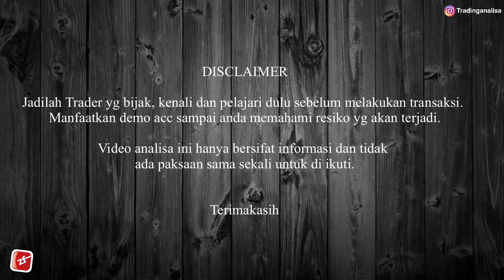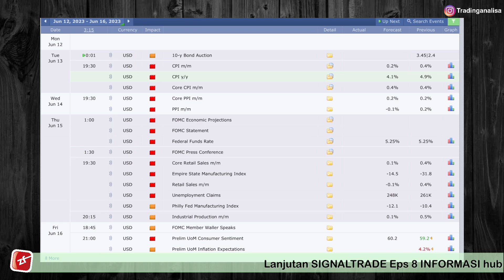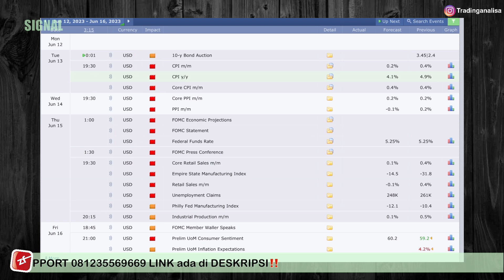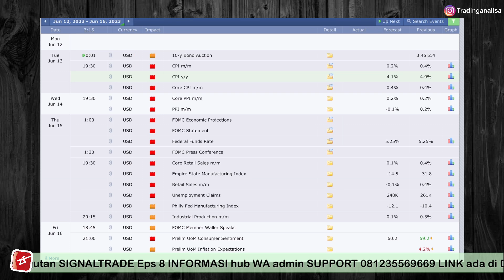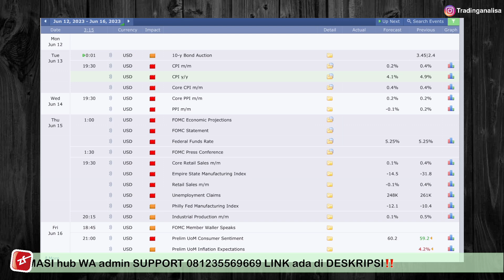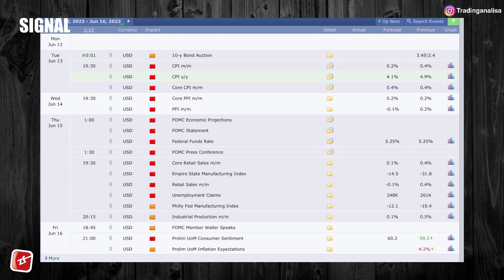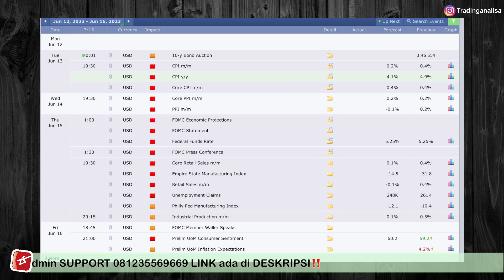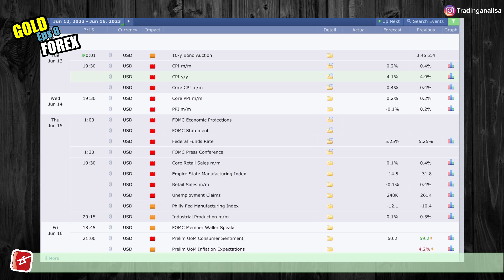Jadwal Kalender Ekonomi minggu ini tgl 12 - 16 Juni 2023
Kalender ekonomi minggu ini, menyangkup pembahasan mengenai Trading forex , analisa teknikal , analisa fundamental , psikologi trading , money manajemen trading , manajemen resiko trading , dan news NFP malam ini , semoga apa yg di sampaikan Channel Zona forex bermanfaat buat teman teman semua.

Terimakasih